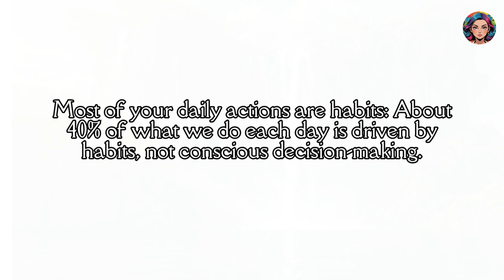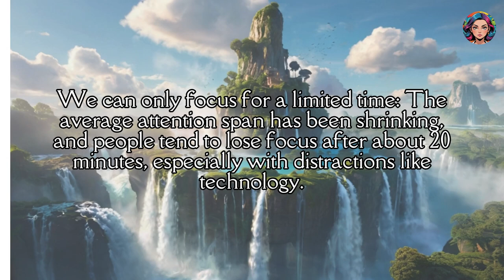Psychology Facts - A man who truly loves you will share his..